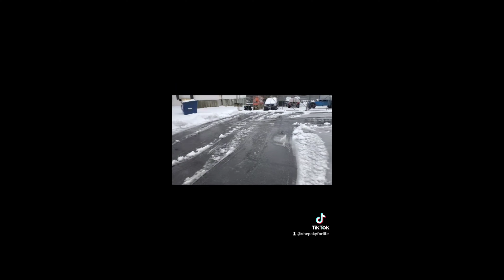the tractor short video